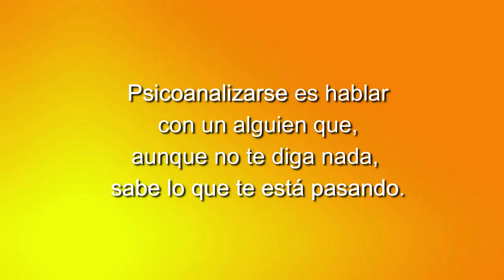123 LOS CUENTOS DE NORMA MURIÉNDOSE ESTÁ EL CAIMÁN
Con las poetas Norma Menassa y Clémence Loonis.
Cada martes a las 22 horas en Grupo Cero Televisión.